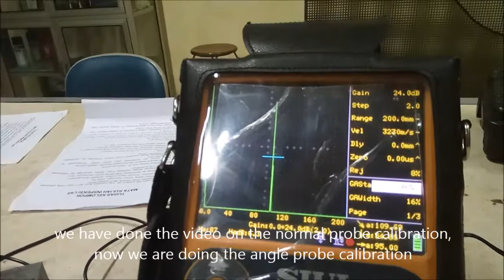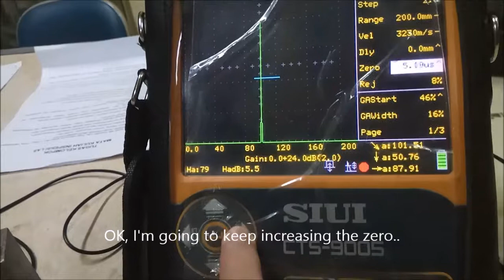Calibration of Angle Beam Probe, Ultrasonic Testing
Ultrasonic Testing, Department of Naval Architecture ITS, Welding Inspection Class 2018, Calibration of Angle Beam Probe, Group 3